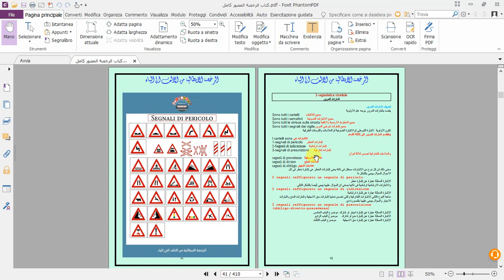الدرس ( 426 ) بادر بحجز نسختك الان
في هذا الدرس مازلنا مع سلسلة كتاب الرخصة الايطالية من الالف الي الياء
الكتاب الاول بالالوان الكتاب الذي يضم قسم خاص بالعملي
احجز نسختك من الان